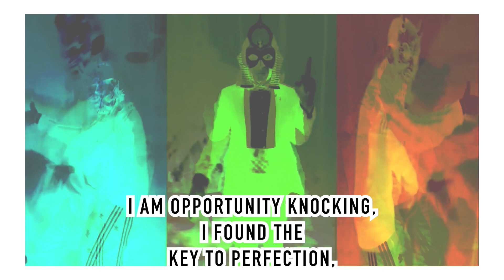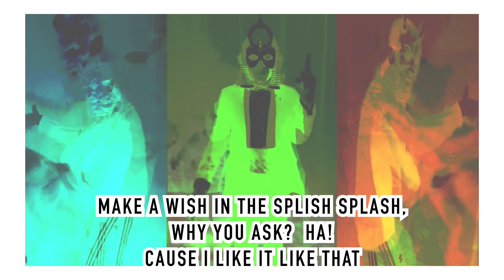I Like That [w/Lyrics] - KING GREGREE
From: WHERE THE LEDGE ENDS [Chapter 8]
Released  9/11/12